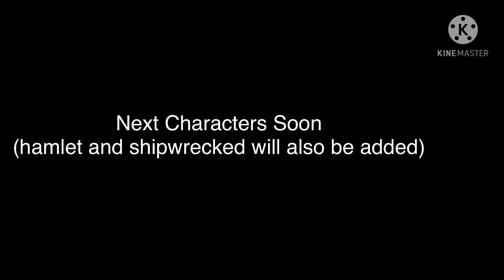Don’t starve characters with Wes’ emotes part 1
Wes the best